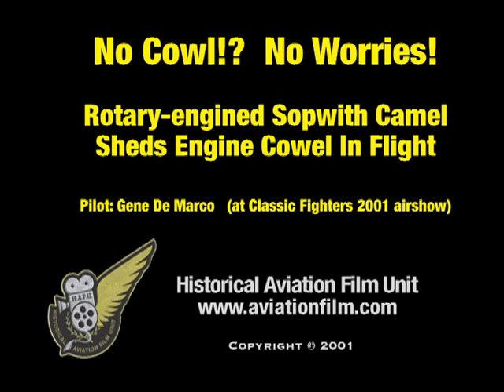Sopwith Camel Loses Engine Cowl In Flight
A WWI fighter aircraft loses its engine cowl during an airshow display.

This Sopwith Camel replica with authentic rotary engine was displayed in New Zealand for the first time at the Classic Fighters 2001 airshow. On the second day of the show during a display routine with a Fokker Dr.1 Triplane, the engine cowl came loose, with some parts falling to the ground, and other sections getting stuck on the aircraft wing.

The aircraft was expertly returned to the ground without further incident by pilot Gene de Marco.

vidCamel